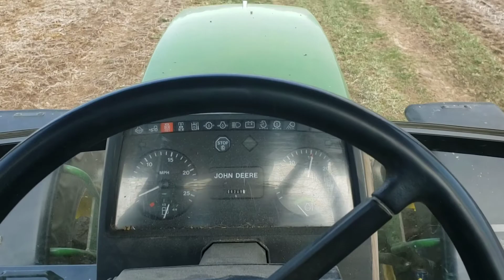Hauling & Spreading Manure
The last time I checked my resume, hauling manure was right at the top for life skills 👍🏻

During the wettest part of spring (when the frost is first coming out) and during the coldest parts of winter, we'll dump most of our manure into a cement manure bunker. Planting is still a couple of weeks out with our land in Wisconsin, but we can start hauling manure out. The spreader is a Kuhn-Knight 8114 on a John Deere 6300. The skid steer is a Gehl R190.

Find my children's book 'Zee Visits The Farm' right now on Amazon

Malachi 4:2